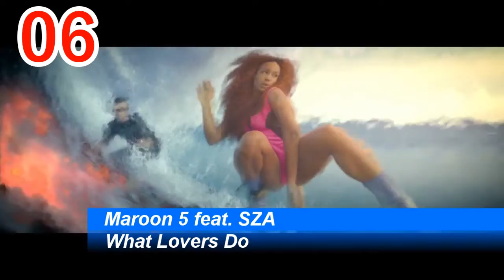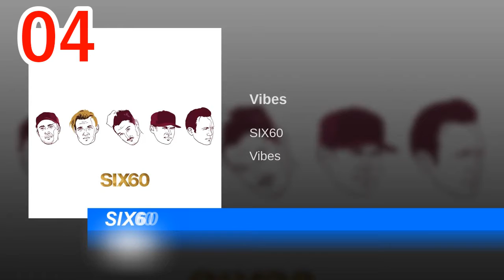iTunes Single Charts | New Zealand | 11.11.2017 | ChartExpress